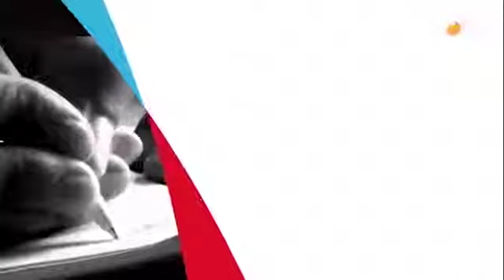VOTV Viure des de l'essència Albert Llovera, pilot de ralli